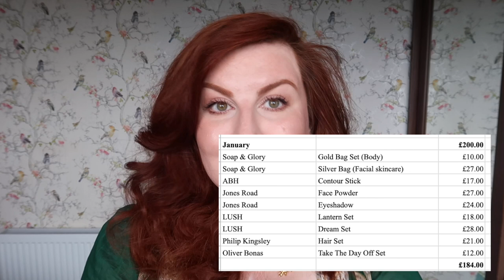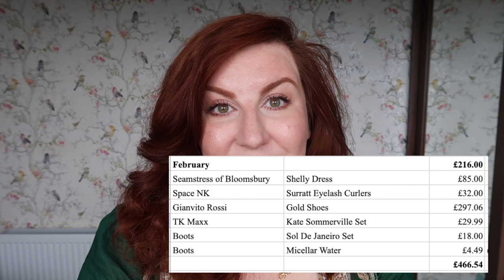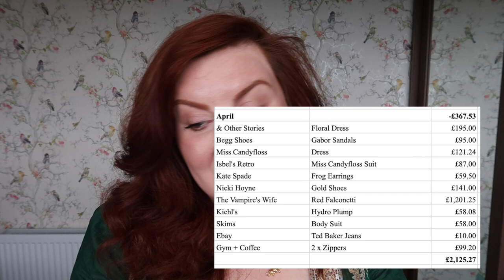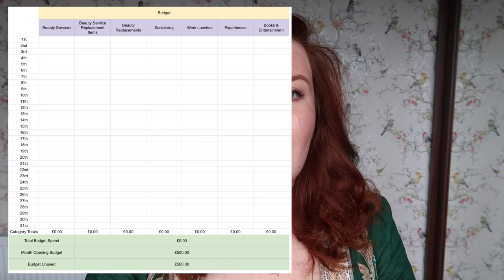I've overspent - time for a No Buy | No Buy August 2024 | Rose Keats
Today's video is about looking back over the serious overspending I've been doing so far this year and calling a halt to it - it's time for me to get on another no buy and alongside that I'll be returning to my budget for controlling my spending on items such as eating out, getting beauty treatments and buying tickets to things.